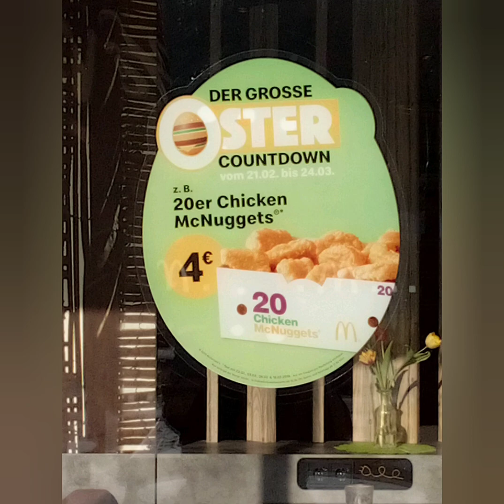🙋😉 Hallo my👨‍👩‍👧‍👦 🤣eine schöne Woche & viele Gewitter🌩️🌀🌪️⛈️😉🎬 Rowan life 😂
Hallo und seid gegrüßt zum 🤣🤣🤣🤣🤣🤣🤣
Wünsche Dir eine schöne Woche & viele Gewitter 🌪️⛈️🌀🌩️(*-*)‼️ Bis zum Nächsten Mal😉🙋🎬🤣  💯 schöne Zeiten& Dinge🙋🙋 vlg 🤣❤️ Lichst, Rowan life 😂😻